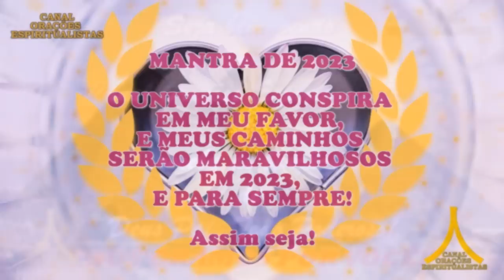Oração da Noite! Proteção com Ave Maria e Pai Nosso!